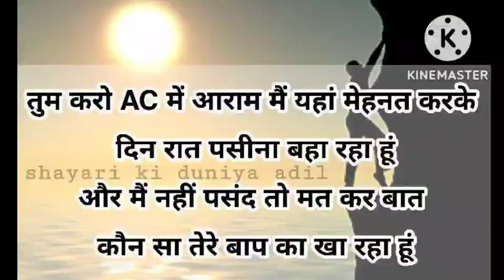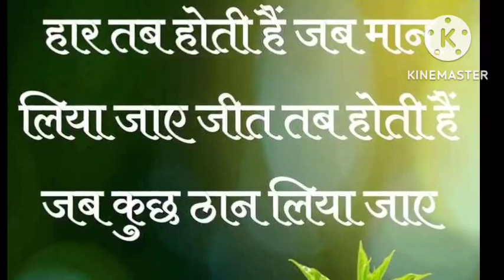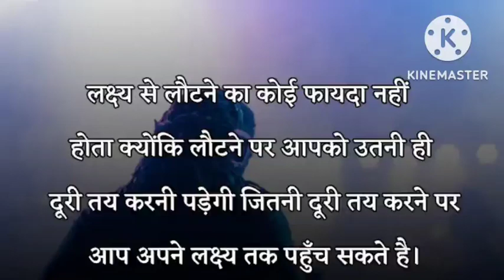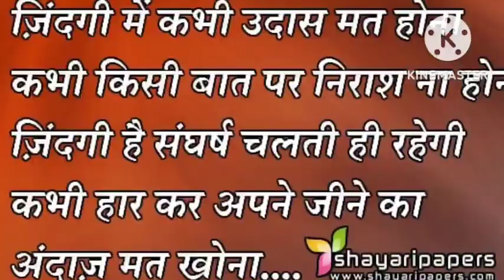जो उड़ना है तुझे ऊंचा motivational song।motivational video। earn money adsence and grow rich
जो उड़ना है तुझे ऊंचा परो को खोल के रख गीत motivational song।motivational video।motivation ias ips upsc।strugle मोटिवेशन

I provide you share market analysis video, stocks angle one, zerodha dhan app, trading kaise kare, mutual fund videos, sip kya h many method how to earn money wale